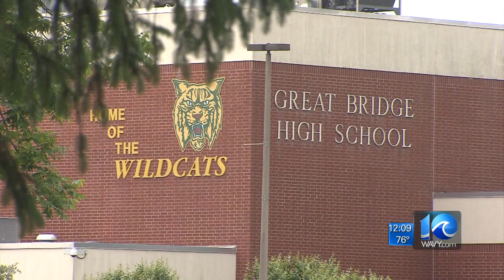Great Bridge student facing gun charges for social media posts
WAVY News 10 Midday. Laura Caso reports.